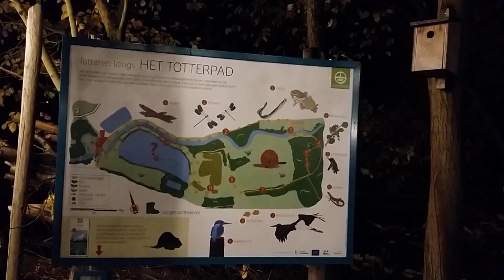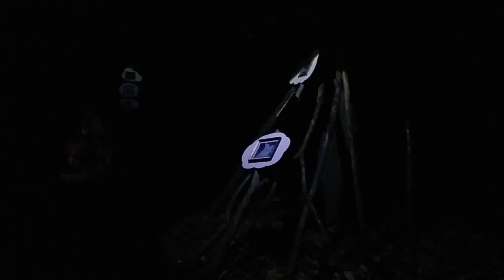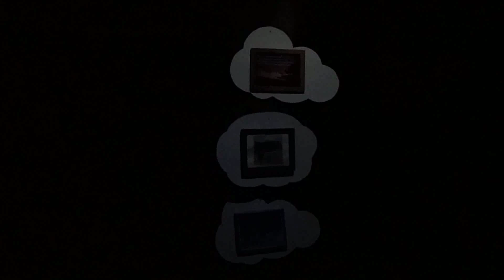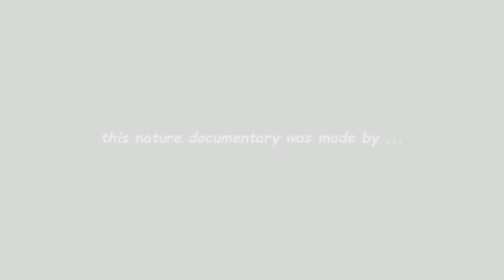Totterpad By Night 2018 !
Deze video toont een ruime samenvatting van het jaarlijks terugkerend event 'Totterpad By Night' welke plaats vindt aan het bezoekerscentrum 'Grote NeteWoud' te Meerhout !